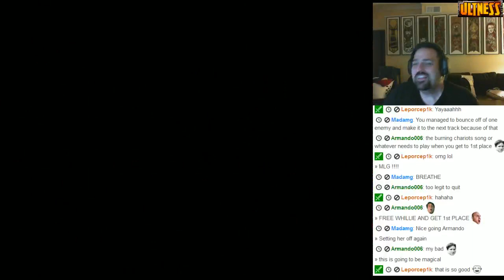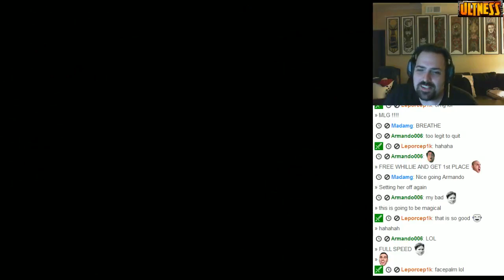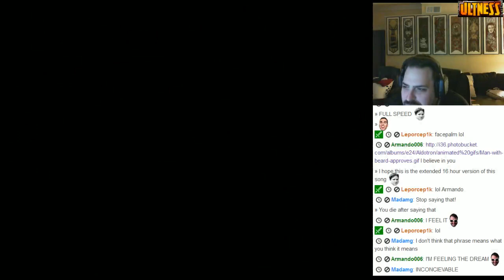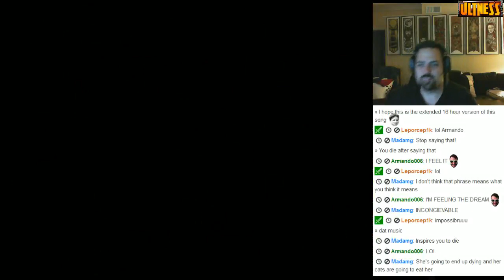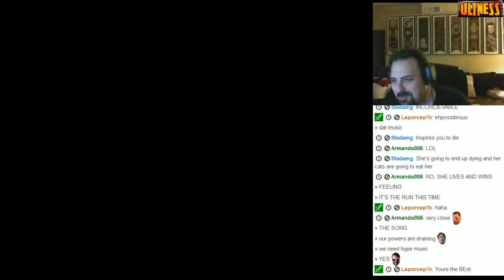This is the Run! I can feel it!!!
McBallz and Miyuchan fail at roller coasters. Donkey Kong Country 2 livestream highlight. Follow Ultness on Twitch.